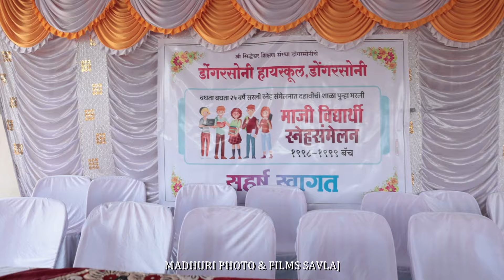Get Together Highlights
DONGARSONI HIGHSCHOOL
1998/99 BATCH GET TOGETHER